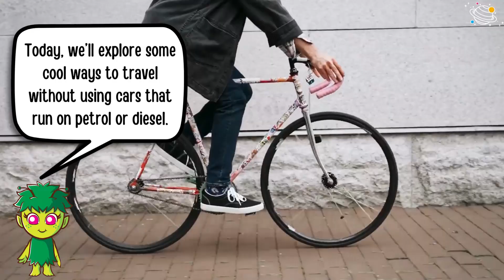Fun Ways to Travel Without Cars! | KS2 Science | STEM and Beyond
Join us as we explore super cool and eco-friendly ways to travel without using petrol or diesel cars! From bicycles and electric scooters to water taxis and hoverboards, discover how you can travel while helping the planet. In this STEM and Beyond video, you will learn some new vocabulary and some interesting facts about alternative forms of transport. Are you ready? Let's go!

✨ Travel
✨ Petrol
✨ Diesel
✨ Bicycles
✨ Pollution
✨ Exercise
✨ Environment
✨ Electric scooters
✨ Electricity
✨ Exhaust gases
✨ Water taxi
✨ Rivers
✨ Canals
✨ Solar powered
✨ Traffic jams
✨ Electric buses
✨ Carbon emissions
✨ Hoverboards
✨ Rechargeable batteries

⏲️TIMECODES⏲️
0:00 – Intro
0:24 – Bicycles
0:50 – Electric scooters
1:12 – Water taxis
1:41 – Electric buses
2:07 – Hoverboards
2:28 – Wrap up
2:36 – See you next time